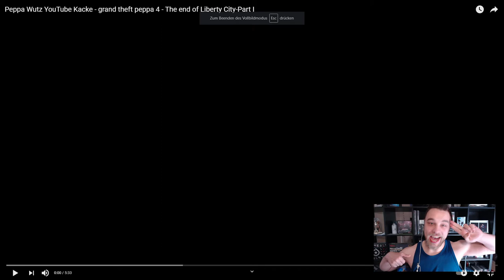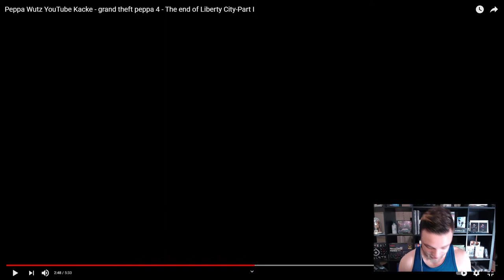Peppa Wutz YouTube Kacke - Grand Theft Peppa 4 Reaktion - The end of Liberty City-Part I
Heute Reagieren wir auf das Video von @Crash Time TV :

Peppa Wutz YouTube Kacke - grand theft peppa 4 - The end of Liberty City-Part I